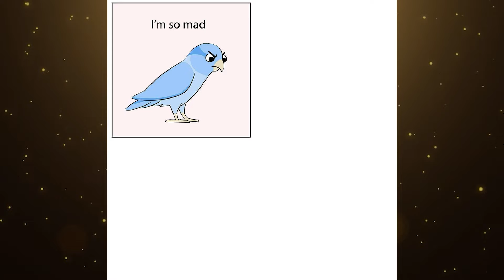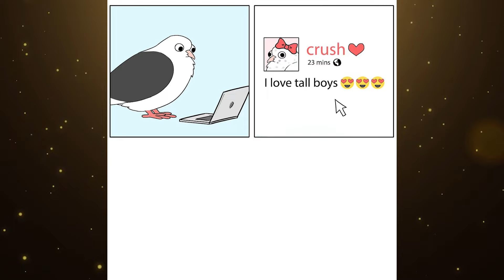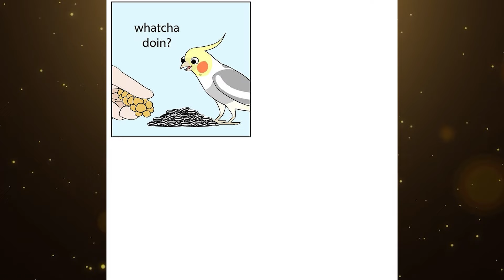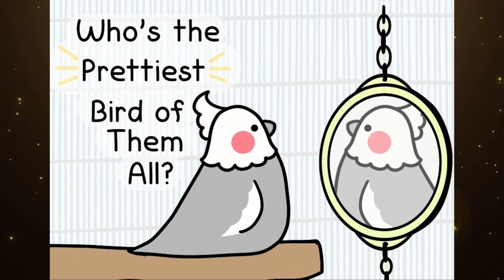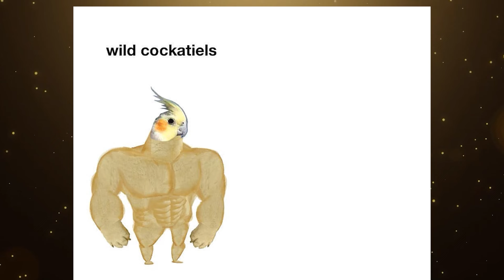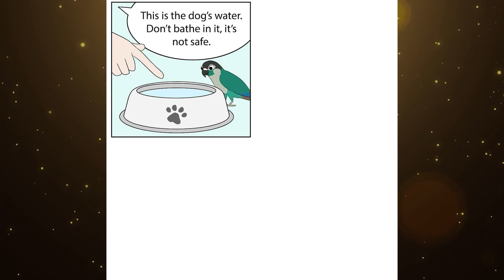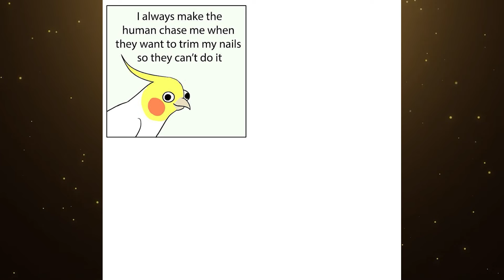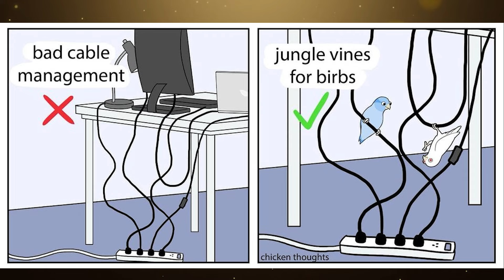Funny Comics With Parrot Thought Twist #5 | Parrot Comic Dub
Funny Comics With Parrot Thought Twist | Parrot Comic Dub